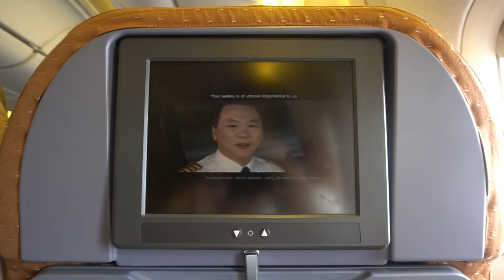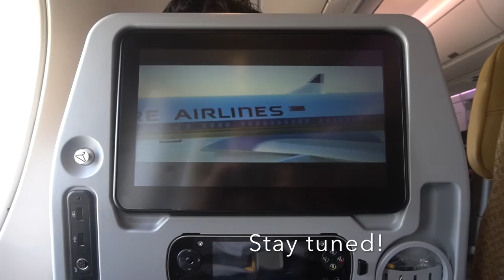Travelstar98 2017 Towards Enchancement In Style: A Preview of My Upcoming Videos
This year, Travelstar98 will bring you an enhancement in style for my upcoming videos and a sneak peak of them.